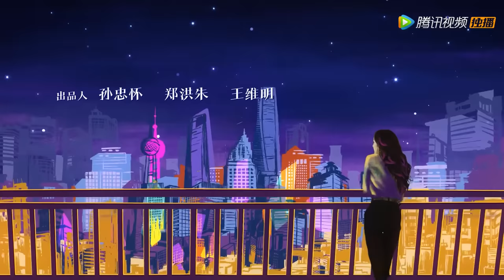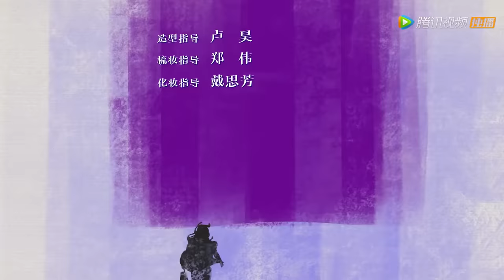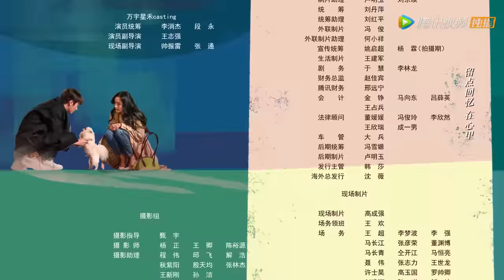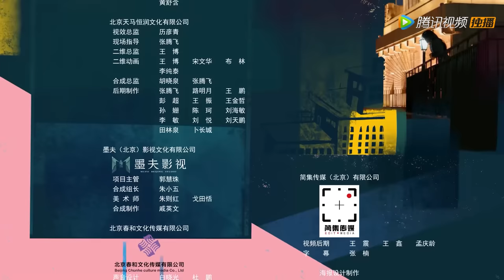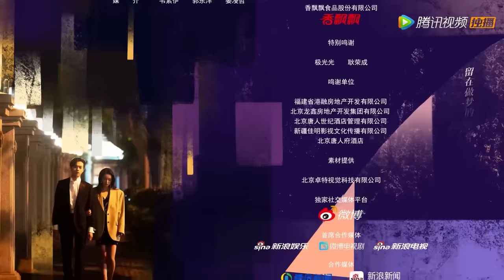ENG SUB《爱的二八定律 She and Her Perfect Husband》EP28——阳华的往事被揭开（主演：杨幂, 许凯）| 都市爱情